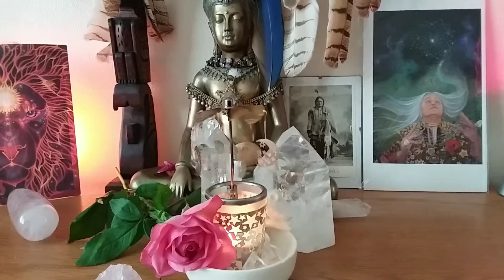We can GATHER LOVE TOGETHER